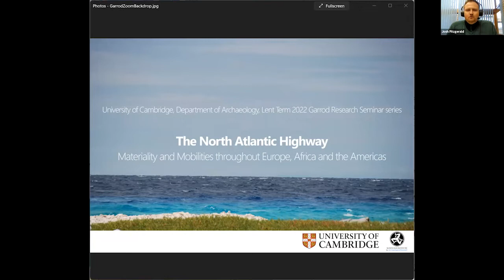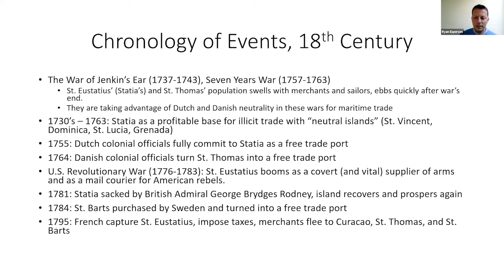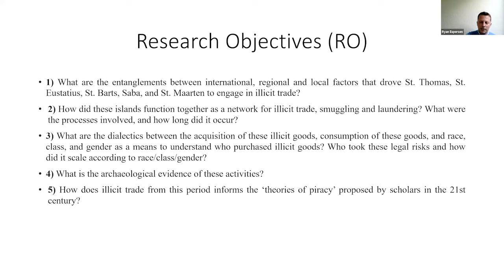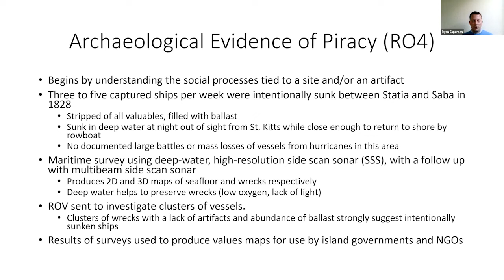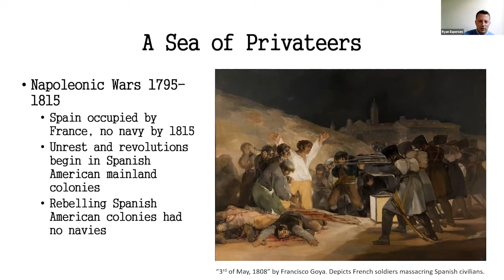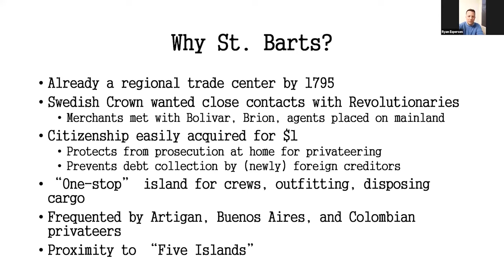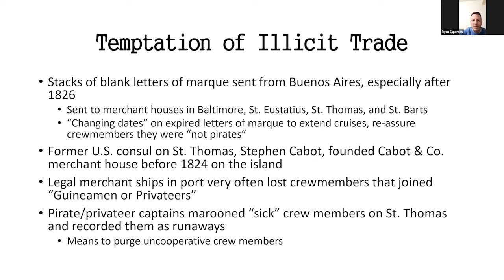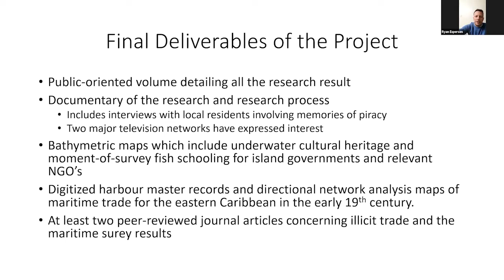Dr Ryan Espersen - "No Dollar Too Dark: Free Trade, Piracy, Privateering and Illegal Slave Trading"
"No Dollar Too Dark: Free Trade, Piracy, Privateering and Illegal Slave Trading in the Northeast Caribbean, Early 19th Century" by Dr Ryan Espersen, University of Cambridge.

This talk was recorded as part of the Garrod research seminar series hosted by the McDonald Institute for Archaeological Research on 3 February 2022.

Abstract: The University of Cambridge research project “No dollar too dark: free trade, piracy, privateering and illegal slave trading in the northeast Caribbean, early 19th century” will investigate illicit trade between the Caribbean islands St. Eustatius, Saba, St. Thomas, St. Bartholomew and St. Maarten from 1816 to around 1840 with the aim of understanding why and how these islands were drawn into an illicit trade network with pirates and the merchant houses who sponsored them, what archaeological evidence remains of these activities, and why this is relevant to current ‘theories of piracy’ and modern-day illicit trade in the region.